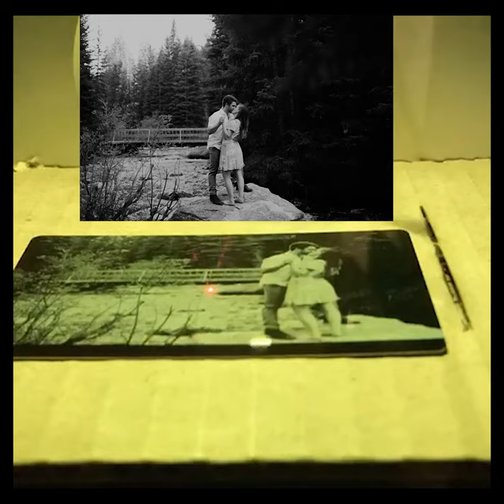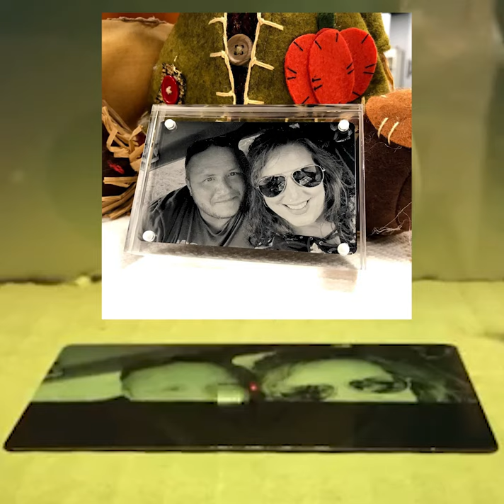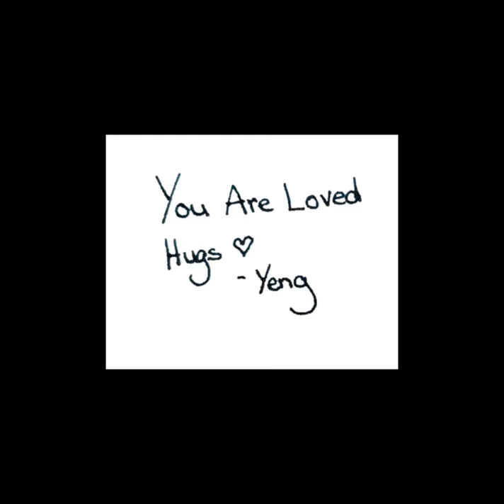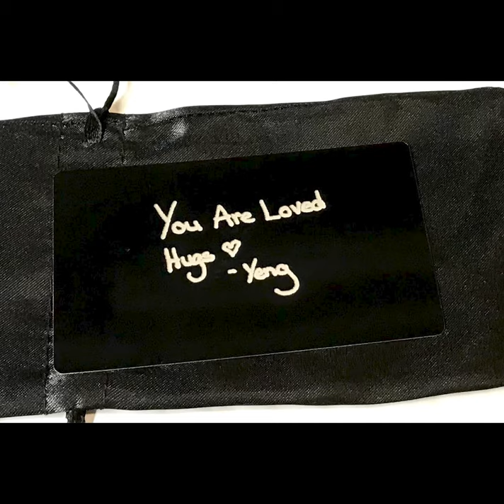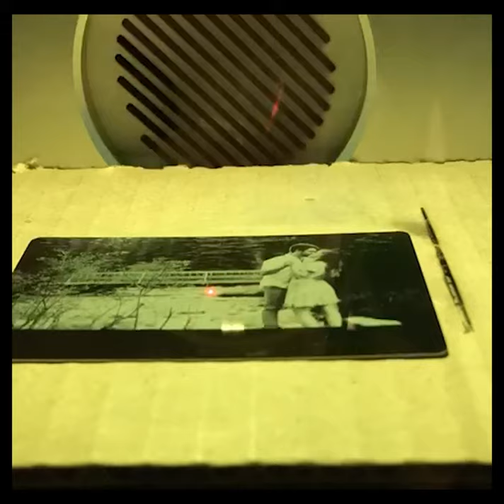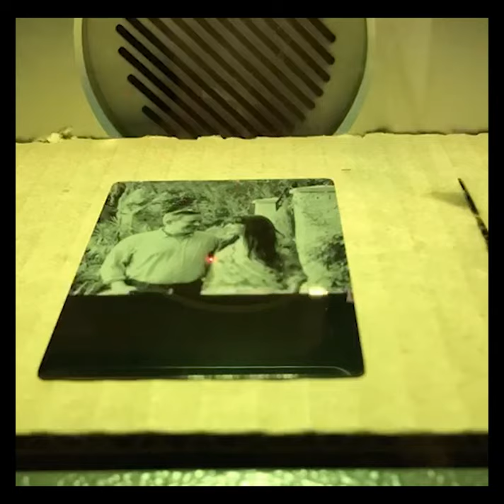17 Laser Engraving Ideas from Avonlea Jewelry in Lumberton TX and Online!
Custom laser engraving showcased with our Etsy listings.

Avonlea Jewelers
BBB A+ Rating
Members of:
American Gem Society
Independent Jewelers Organization
Jewelers Board of Trade
Jewelers of America